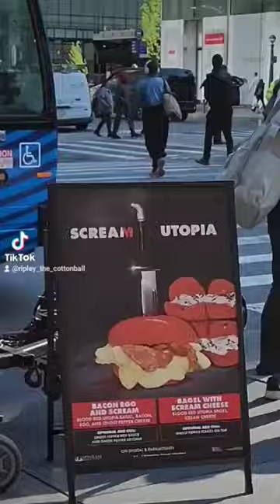Ripley The Cottonball - Utopia Bagels x SCREAM 🥯👻🔪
New Trick: How to close the door🚪🐻‍❄